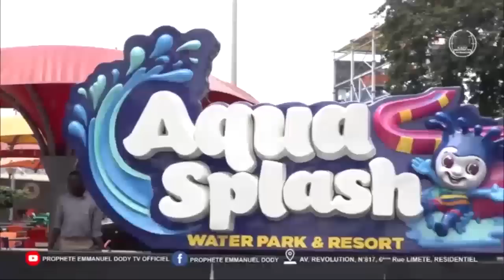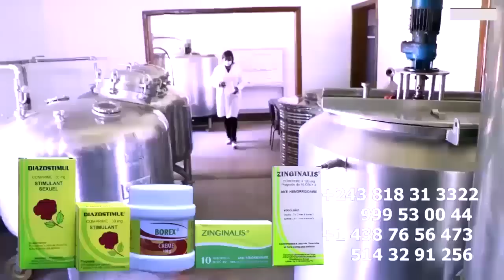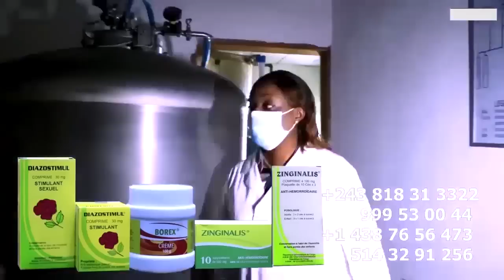LITEYA KANDA Atuti BORDURE Na DOSIER MUTAKALA Ya ALEXI WETCHI FALLY Atinda BIG BOY A KIDNAPE YE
LITEYA KANDA Atuti BORDURE Na DOSIER MUTAKALA Ya ALEXI WETCHI  FALLY Atinda BIG BOY A KIDNAPE YE Le 23 Avant Concert Ya FERRE Botala Ba Image Oyo @ferregolatvofficiel6883 @fallyipupa